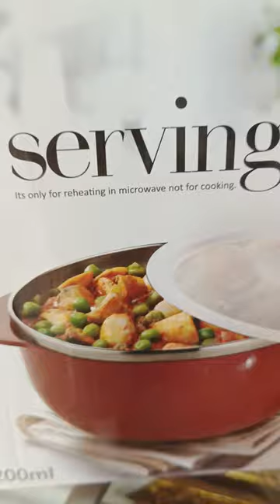kitchen utensils microwave safe steel bowl